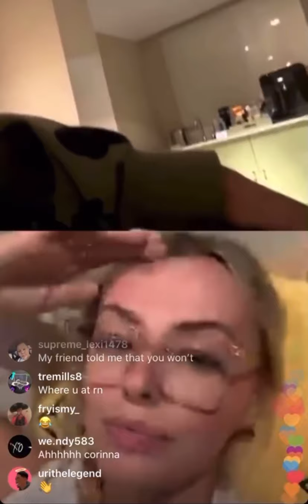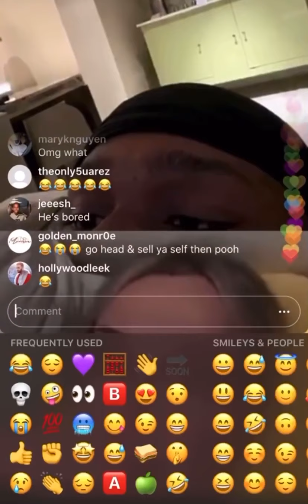DABABY WITH TFU’S EX GIRLFRIEND ON INSTAGRAM LIVE